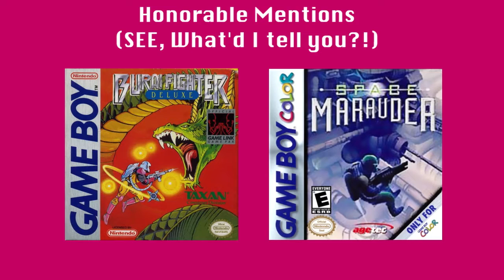The Hardcore Retro God (Review #38 - Burai Fighter)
Ready for yet another obscure, hidden gem?   A lone, galactic marauder is hell-bent on annihilating the [above-mentioned, titular] advanced, extraterrestrial, multi-species cyborg mutant race and toppling their intent on conquering the whole universe. But as expected...EASIER THE HELL SAID THAN DONE (That's what she said, right?)

Section-Z, Forgotten Worlds, Side Arms, Abadox, SCAT, Trouble Shooter. MOVE OVER.